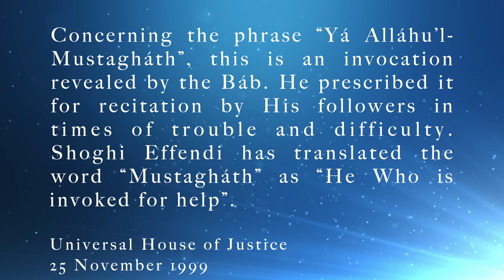Baha'i Prayer, Yá Alláhu'l-Mustagháth (Lucíe Dubé)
This Arabic prayer, revealed by the Báb is said in times of difficulty. The music was composed by Lucie Dubé on her album Hommage a 'Abdu'l-Bahá, and can be purchased on 9StarMedia.com. On the album the spelling of the song is a little different, is the French phonetic version- Yá alah-o-Mostaghás. More explanation and history of this prayer can be found